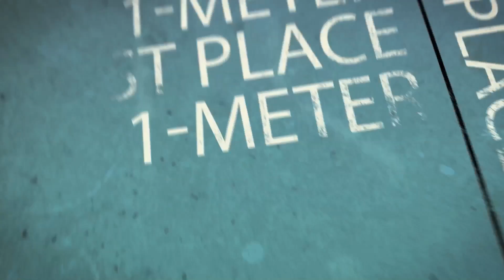First Meet - 1-Meter and 3-Meter boards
Here's a quick recap of my very first (not mock) dive meet ever!  I think I did okay...